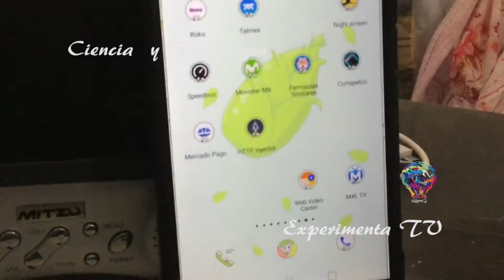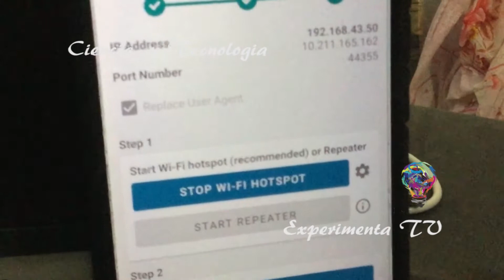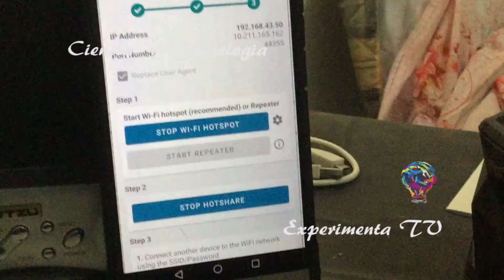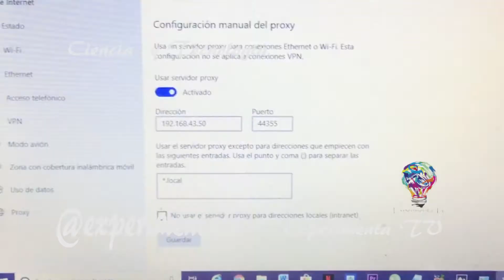(experimentatv)(ciencia y tecnología) compartir Internet de movistar de 10 pesos a computadora w10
Internet compartir movistar prepago 10 pesos 10 gb